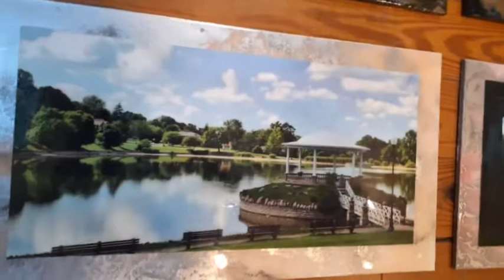Strathmore Photo on Epoxy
A series of 4 custom photo epoxy art pieces by Dutton Design 2020.